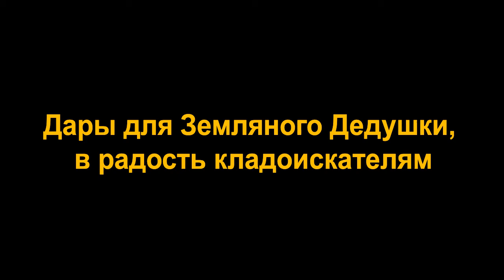Дары для поисковиков-кладоискателей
Был в лесу, решил сделать сюрприз для кладоискателей (иногда вижу следы их пребывания). Возможно, кому-то повезет.